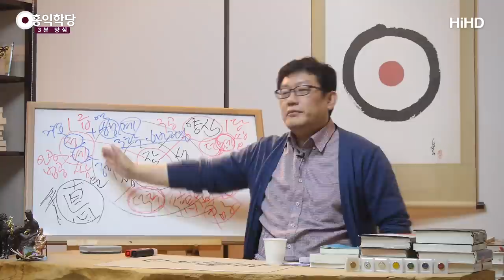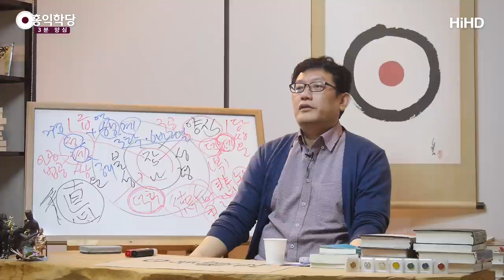[3분 양심] 참나덕후에서 양심덕후로_홍익학당.윤홍식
(180228 수밤대담) 그 종파들이 주장하는
졸리면 자고 배고프면 밥 먹는 그것은
본성 중에서, 작용 중에서 인연 따라 하는 작용일 뿐이지,
본성에서 바로 나온 작용은 아니라는 거예요.

그게 육바라밀이에요.
바로 지혜와 방편이 터져 나와서 일으키는 작용을
이야기해야지, 그렇게만 이야기하고 있다고
그 종파 자체를 비판해버려요, 고려 말 지눌 스님도.
그러니까 뭐냐 하면, 똑같아요.
대승 입장에서는 다 똑같아요.

구공을 깨치고 나면, 아공⋅법공 정도를 깨친 뒤에
표현해낼 수 있는 본성의 덕이라는 게 더 약하다는 거예요.
구공까지 깨치고 나면, 육바라밀을
총체적으로 표현해버리잖아요.

그게 뭐냐 하면, 내 본성이라 그렇게 표현해요.
너무 자연스럽게 표현해요.
내가 그렇게 생겼기 때문에 그렇게.

그런데 참나덕후는
내가 본래 생겨먹기를 깨어있을 뿐이에요.
깨어있음밖에 표현을 못 하기 때문에
양심에 있어서는 하자가 나와요.

대부분의 선사들이 그 정도 가요.
참나덕후 정도만 돼도 대단하다.
그런데 제가
"그래도 설마 거기서 끝나면 말이 되나?" 하고
관찰을 해보면, 참나 덕후에서 멈추는 분도 있고,
그 정도 선에서 일생을 가고,
아니면 탈선을 한 분도 있어요.

탈선한 분이 라즈니쉬 같은 분들이에요.
참나덕후는 맞는데 탈선을 해요.
윤리 도덕과 반대로 달려가기 시작해요.
"윤리 도덕을 주장하면 오히려 깨닫지
못한 사람이다."라고 주장하면서
제자들도 다 음란한 행위들,
불륜을 부추기면서 타락을 시키면서
윤리 도덕마저 넘어서야 진짜 참나라고 해요.

참나가 윤리 도덕보다 위에 있게 되는 거예요.
그 지경까지 가면 탈선입니다.
거기서 탈선하는 사람도 나와요. 덕후인데 탈선도 해요.
그나마 졸리면 자고 이러는 분은 양반이고,
탈선하는 분이 나와요.
뭘 해도 참나로 하면 된다는 분이 나와요.

그중에서도 양심적인 분들이 있죠.
그전에 여러분 학당에 오시면 무조건 양심덕후입니다.
여러분 양심공부 바로 시작하셔야 해요.

좋아서 여기 안 오셨더라도
덕후가 될 준비부터 하셔야 해요.
양심공부 분석이라도 계속 하면서 양심적으로 사시잖아요?
이 내공이 쌓였다가, 이런 세월이 1년, 2년, 3년이 되죠?
그 내공이 쌓였다가 여러분이 나중에 진짜 견성
제대로 하셔서 참나덕후가 되셨을 때
양심의 길로 인도를 해줘요.
쌓아 놓은 덕이 있으면 인도를 받아요.

그래서 양심 쪽으로 가신 분들은
고승 중에서 양심을 알아요.
일상에서 참나와 함께 살면서 참나의 뜻대로 살다 보니까
자명, 찜찜, 자명, 찜찜 살다 보니까
어느덧 양심의 길로 가고 있어요.

그런데 제가 안타까운 것은, 그렇게 본인은 제가 볼 때
본인은 양심 쪽으로 가신 분도 많은데,
뒷사람들에게 육바라밀을 하라고 말을 해주면 좋잖아요.
말을 못 해주는 경우가 또 많습니다.

그렇게 어렵게 길을 가셔도 뒷사람들에게
설명을 정확히 못 해줘요.
그래서 "그냥 참나를 붙잡고 가라."라는 말밖에 못 해줘요.

그러면 또 똑같은 결과가 나옵니다. 탈선자도 나오고,
잘해야 참나 하나 붙잡고 가고,
양심의 길로 올라가는 길은 아예 못 보는 경우도 많아요.
참나덕후에서 양심덕후로는 엄청난 질적 변화입니다.

그런데 누군가에게는 그렇게 엄청나지 않아요.
왜냐하면, 원래 양심 지키는 것이
습관화되어있는 사람들에게는
이게 자연스러운 길이에요. 오묘하죠.

그렇게 안 살아본 사람이 견성을 해버리면,
윤리 도덕과 반대로 달려가 버리기도 합니다.
참나가 주는 이 시공을 초월한 평온 속에서 안주를 해서,
나 하나는 해결이 되었기 때문에
이 우주를 오히려 버려버려요.

"나는 참나다, 이제부터." "에고의 나는 버렸다,
에고를 죽였다."라고 주장하면서
시공을 초월해버리는 것을 지향하는 분들도 많아요.
이렇게 천차예요.
그래서 양심덕후로 귀결이 나야 이 참나공부가
제대로 되는 것이다. 이 말씀 드리고 싶습니다.